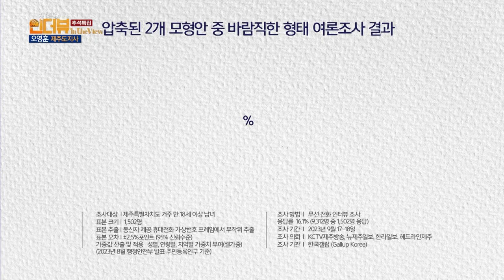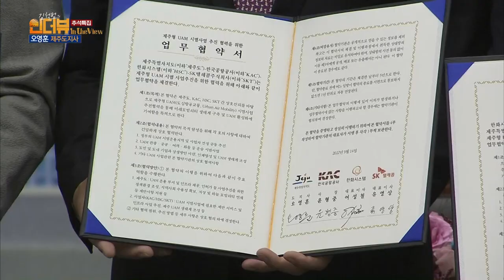KCTV 김석범의 인더뷰_오영훈 제주도지사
KCTV 제주방송

방송일 2023년 9월 26일(화)
진행 : 김석범 KCTV 보도국장
출연 : 오영훈 제주도지사